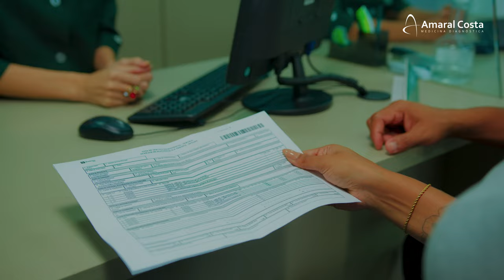UNIDADE ZONA NORTE - MACAPÁ | POR DENTRO DO AMARAL COSTA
Você conhece a unidade Zona Norte do Amaral Costa em Macapá?
Localizada no bairro São Lázaro, você encontra qualidade, rapidez e conforto no cuidado com a sua saúde. Afinal, o Amaral Costa é especialista em cuidar de você há mais de 68 anos.
Saiba mais sobre a unidade e conte sempre com o Amaral Costa.